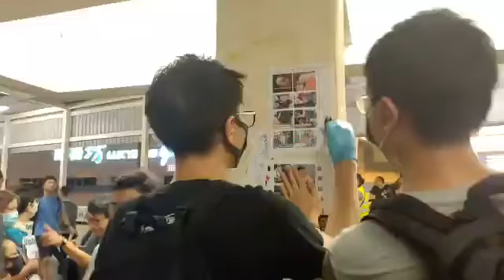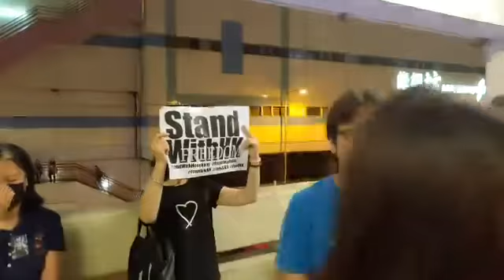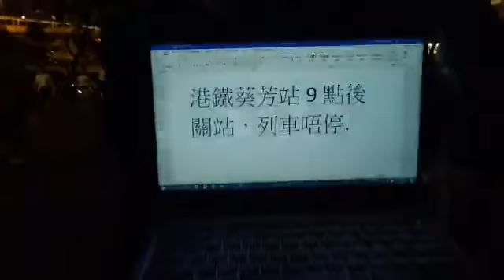【獨媒直播】市民組成香港之路，荃灣和葵興之間現場情況